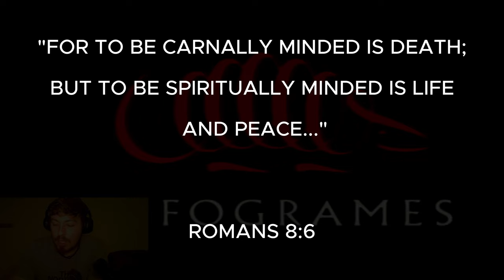THIS ISN'T ETHAN HUNT | Mission: Impossible